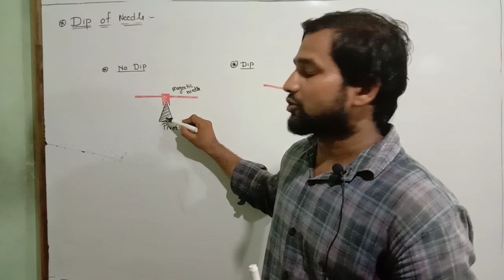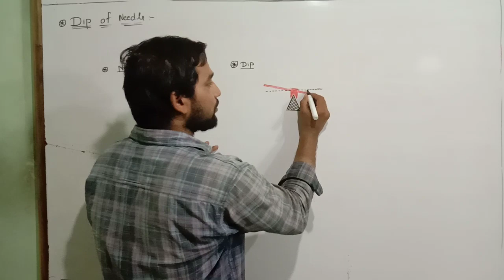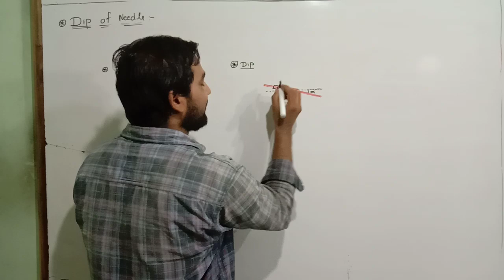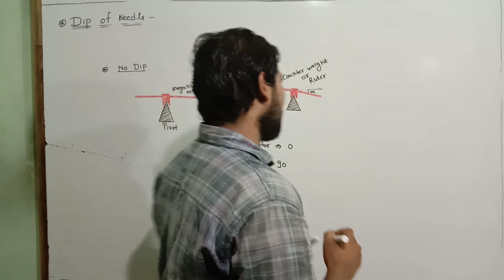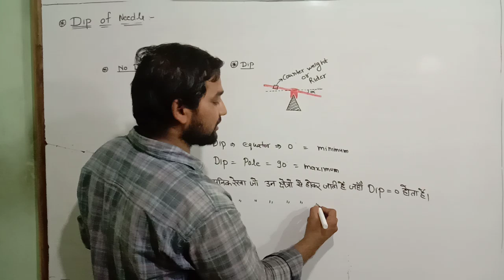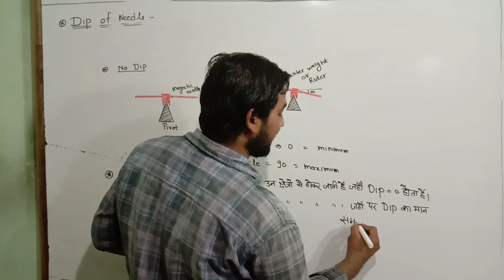Part 18 ! Compass survey ! Dip of needle ! dip at south pole ! dip at equator! Survey lecture